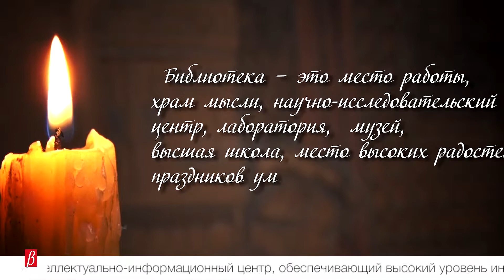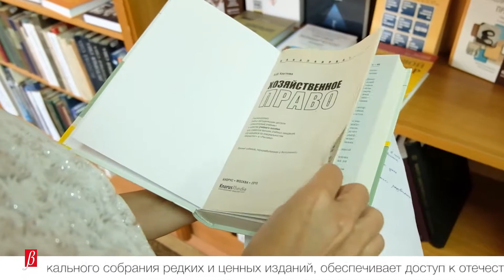100 лет со дня основания Научной библиотеки КФУ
27 сентября Научная библиотека КФУ им. В.И. Вернадского отмечает свой 100-летний юбилей. Сегодня - это интеллектуально-информационный центр, обеспечивающий высокий уровень информационного сопровождения учебного процесса и научных исследований.